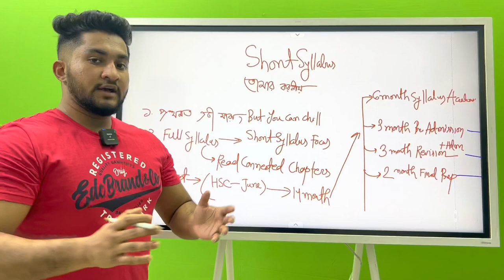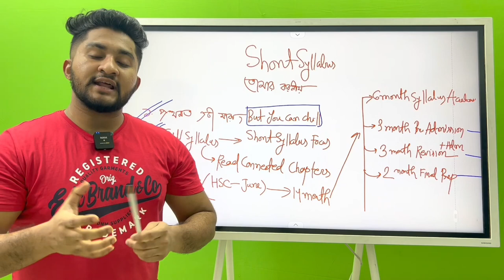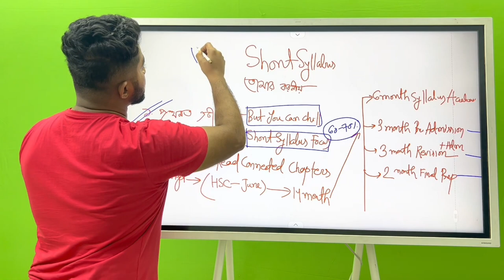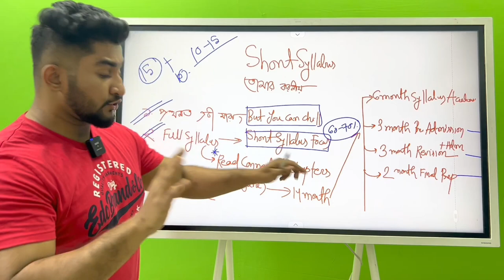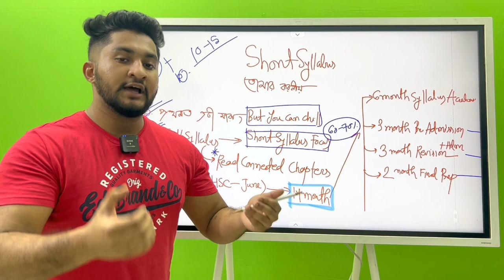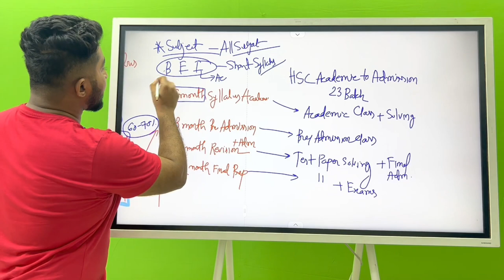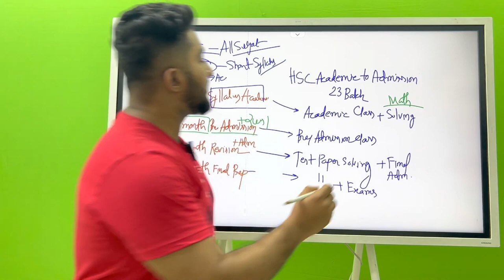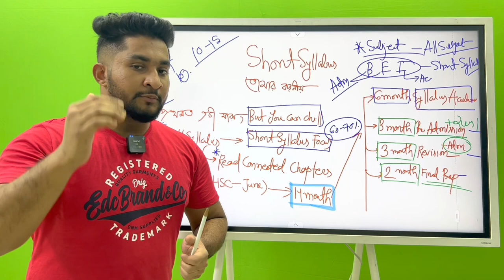এইচএসসি২৩ ব্যাচ। শর্ট সিলেবাসের জন্য পূর্ণাঙ্গ গাইডলাইন। Hulkenstein। Anas Ferdous ।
✨এইচএসসি২৩ ব্যাচ।শর্ট সিলেবাসের জন্য পূর্ণাঙ্গ গাইডলাইন এবং মাস্টার প্ল্যান।✨

।। Hulkenstein ।। A S M Anas Ferdous ।। Admission ।। HSC ।। SSC ।। Guideline ।। Master Plan।।

🧿HSC 23 Academic To Admission :

💥Triplet Admission Course Free